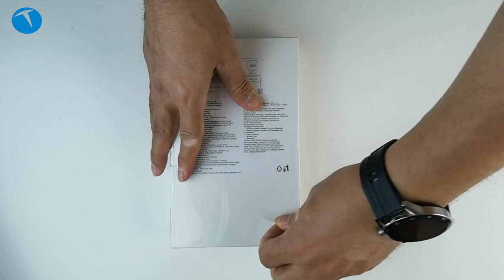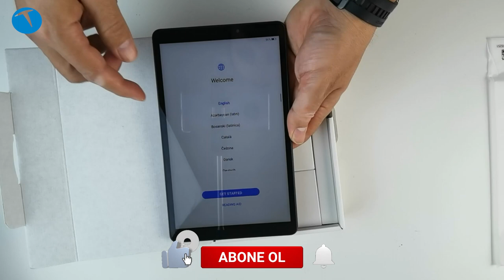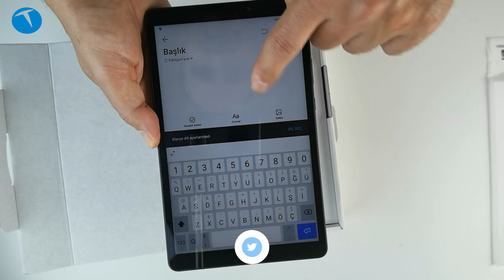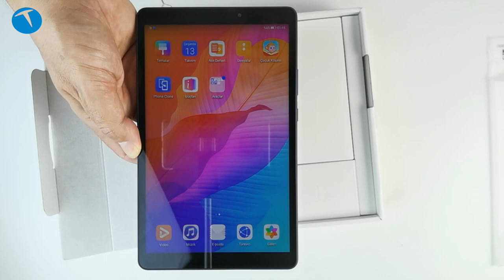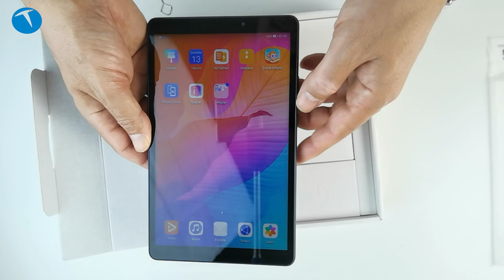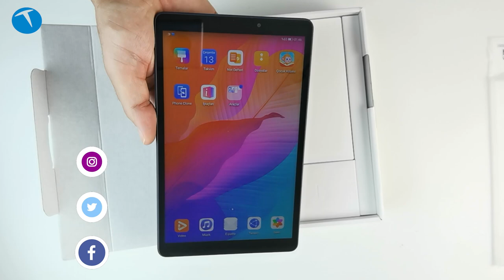Aile genişliyor | Huawei MatePad T8 kutudan çıkıyor!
Bu videomuzda Huwaei MatePad T8 tablet bilgisayarı kutusundan çıkarıyoruz. 8 inçlik bir tablet bilgisayar olan MatePad T8, Android 10 işletim sistemi, 2 GB RAM, 32 GB depolama, 5 MP ana, 2 MP ön kamera gibi özelliklere sahip.

Kutusundan çıkarıp genel özelliklerine baktığımız tabletle ilgili sorularınızı videonun altında yorum olarak sorabilirsiniz.

Bu videoyu da izleyebilirsiniz:

iPad Pro'nun tahtı sallanıyor | Huawei MatePad Pro inceleme

Huawei MatePad T8

8 inç IPS 1280 x 800 piksel ekran
189 ppi
Mediatek MT8768 işlemci
2 GB RAM
32 GB depolama
Android 10 işletim sistemi
EMUI 10.0.1 arayüzü
5 MP arka kamera
Full HD 30 fps video kayıt
2 MP ön kamera
AppGallery ekosistemi
Wi-Fi 802.11 a/b/g/n/ac
Bluetooth 5.0
5100 mAh pil
310 gram ağırlık
1000 TL